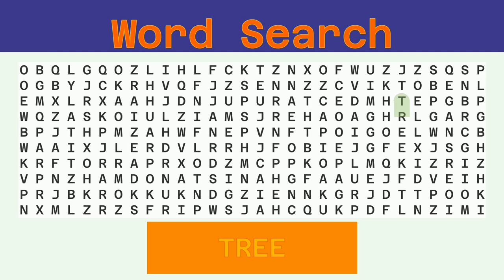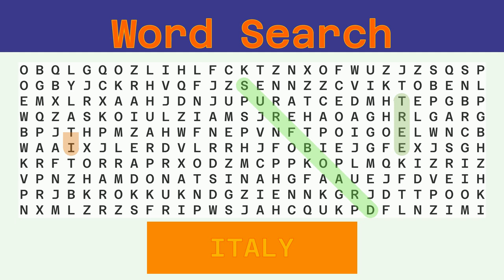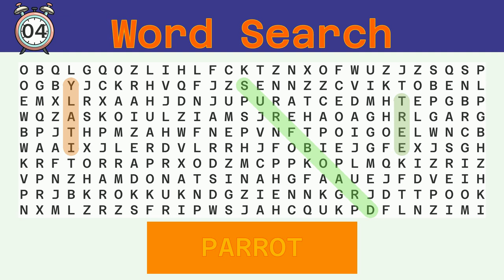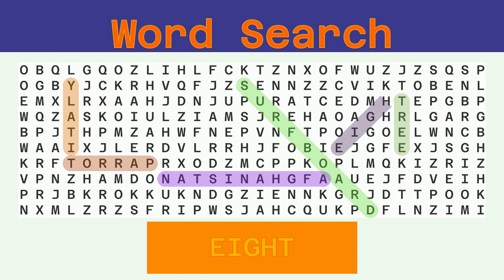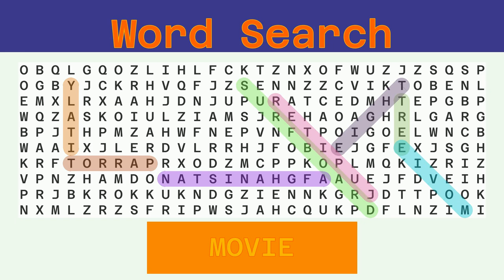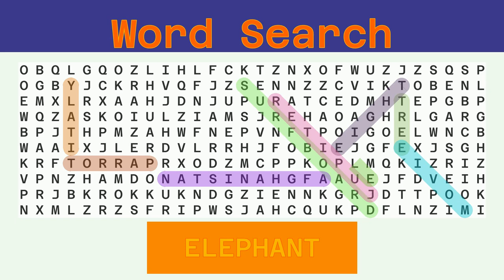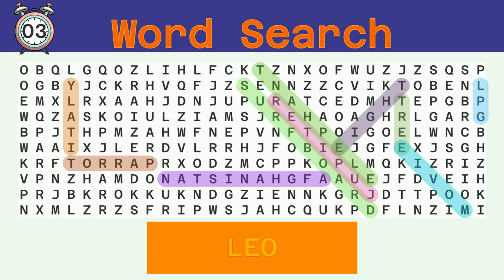Word Search - Challenge 05/19/2023 - Hard - Random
Words to find:
TREE, SURFBOARD, ITALY, PARROT, AFGHANISTAN, EIGHT, JUPITER, MOVIE, ELEPHANT, LPG, LEO,

Answer:
00:30 TREE
01:03 SURFBOARD
01:41 ITALY
02:15 PARROT
02:50 AFGHANISTAN
03:30 EIGHT
04:04 JUPITER
04:40 MOVIE
05:14 ELEPHANT
05:51 LPG
06:23 LEO